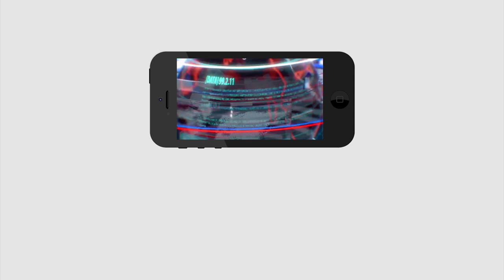Chandrababu Reaction | PedhiReddy reddy | స‌భ‌లో ఇదే ఇంపార్టెంట్ వీడియో.. చంద్ర‌బాబు కోపం చూడండి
స‌భ‌లో ఇదే ఇంపార్టెంట్ వీడియో.. చంద్ర‌బాబు కోపం చూడండి